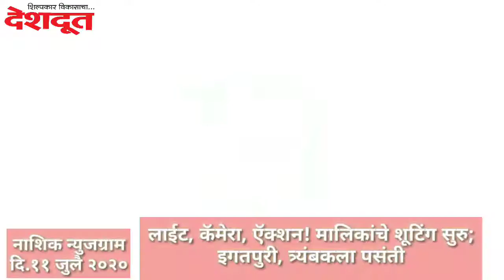Nashik Newsgram | Nashik News | Today's News Headlines